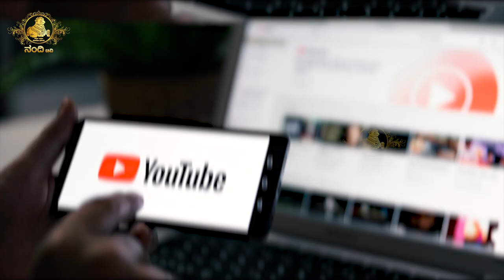Nandi Tv Karnataka | ಬೂದು ಕುಂಬಳಕಾಯಿಯನ್ನು ಯಾವ ಕಾರಣಕ್ಕಾಗಿ ಮನೆಯ ಮುಂದೆ ಕಟ್ಟುತ್ತಾರೆ ?